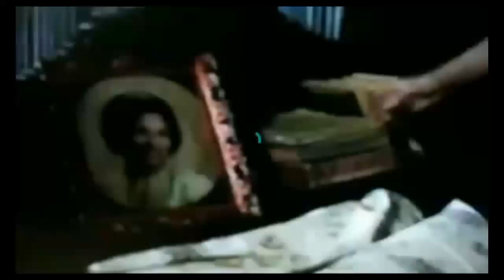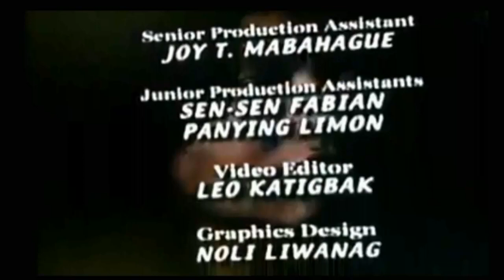Star Drama Theatre Presents LORNA (Isang Libo't Isang Anino)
Star Drama Theatre Presents, starring the one and only Grand Slam Queen Miss Lorna Tolentino. With Lanie Mercado, Michael De Mesa and Mr. Robert Arevalo. Directed by Mr. Mac Alejandre.